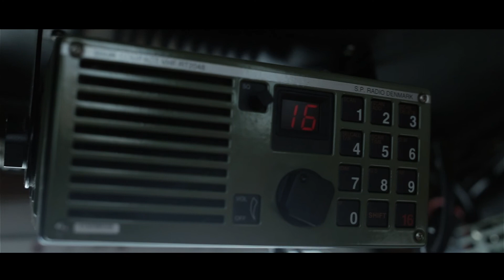H+I Adventures: Norway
A WhereNext project featuring the H+I adventures crew, mountain biking the Fjords of Norway.

This project is a piece from H+I destination campaign partnership with WhereNext.